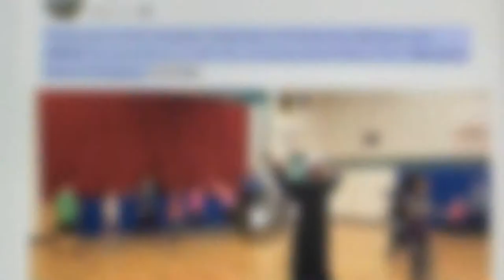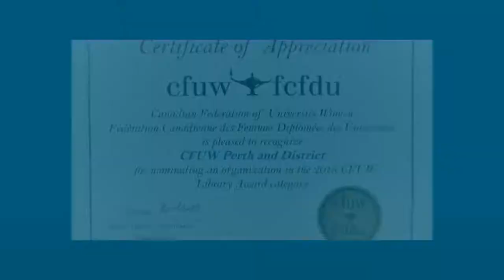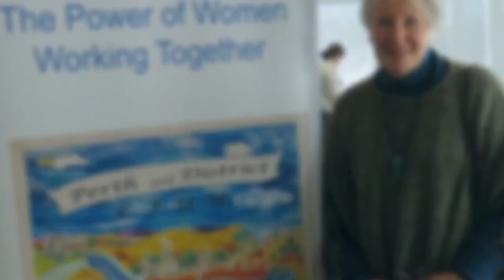CFUW Perth and District ELA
The Education, Literacy and Arts committee of The Canadian Federation of University Women in Perth and District, Ontario, support music and dance programmes in the local area schools, plus the libraries in and around Perth, Ontario.